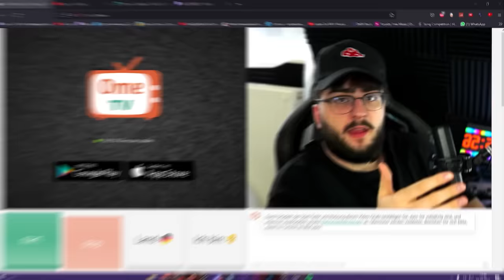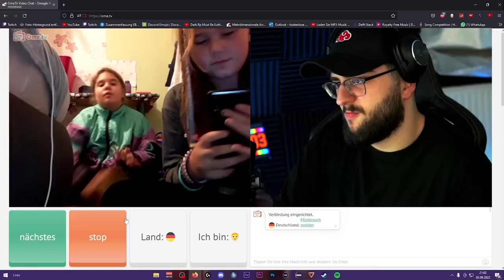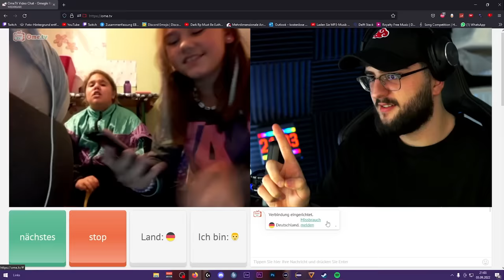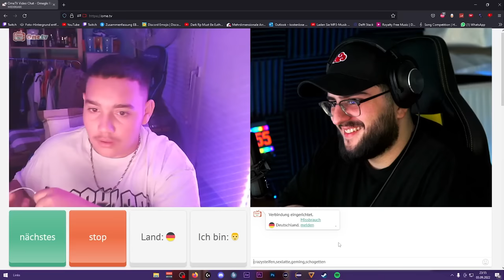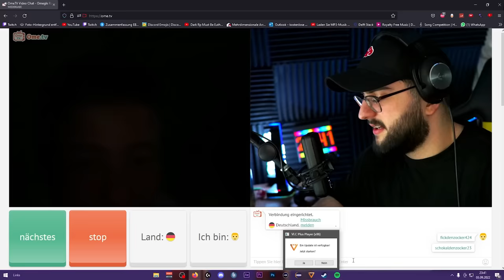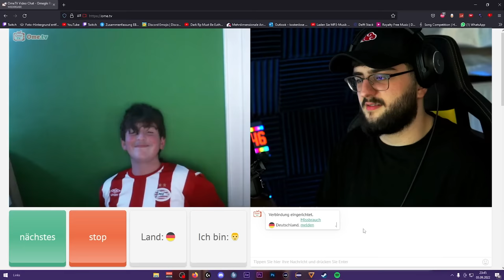Das ERSTE mal OME.TV 😂